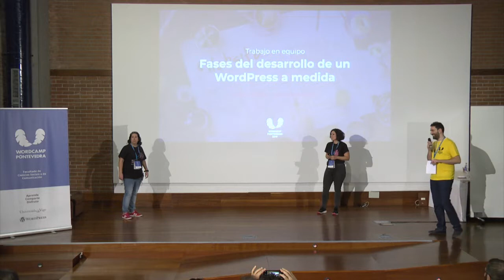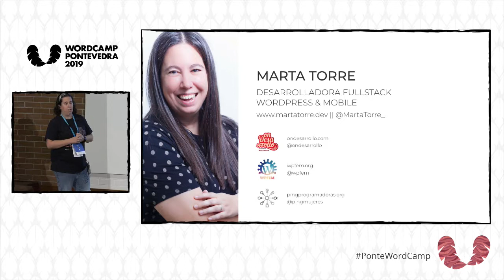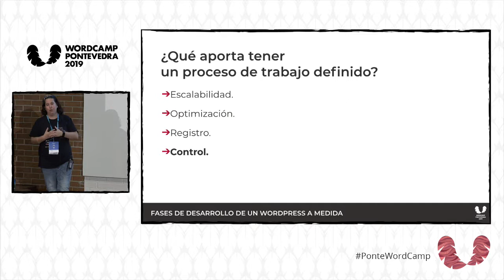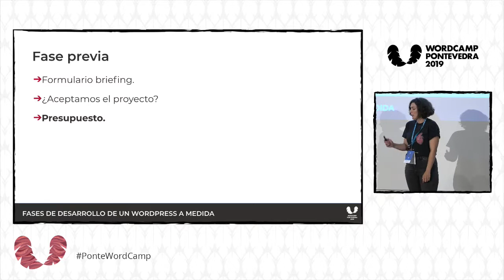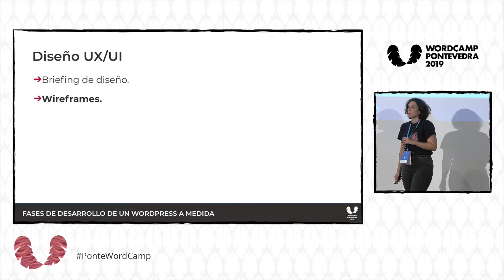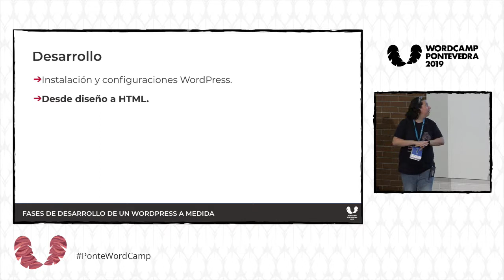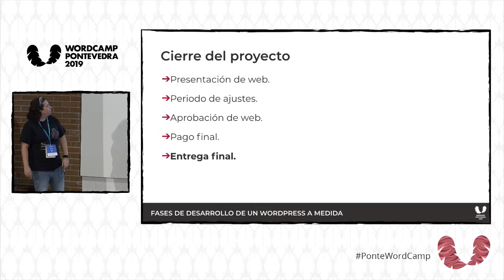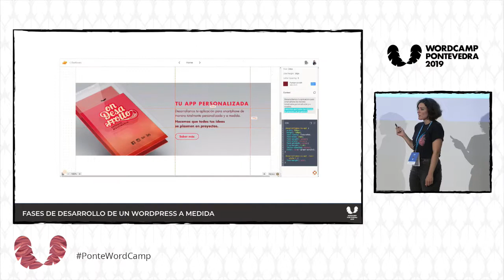Marta Torre, Nora Ferreirós: Diseñadores y desarrolladores y viceversa: Fases del desarrollo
Muchas veces se asocia la creación de una web en WordPress a un sencillo proceso de instalación y costumización de una plantilla. Pero, ¿hay vida más allá? La creación de una web a medida utilizando WordPress como CMS requiere de un proceso de trabajo ordenado y bien coordinado. ¿Por qué es importante tener un proceso de trabajo? ¿Qué pasa si no lo tienes? Os explicaremos cómo son los proyectos de WordPress a medida fase a fase y qué herramientas utilizamos para que todos los proyectos tengan un punto en común: un buen resultado final.